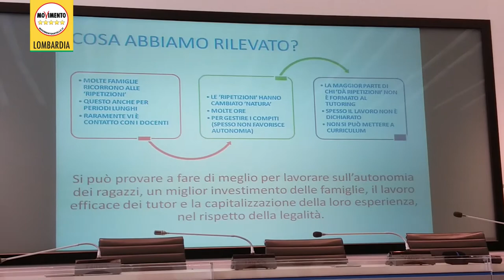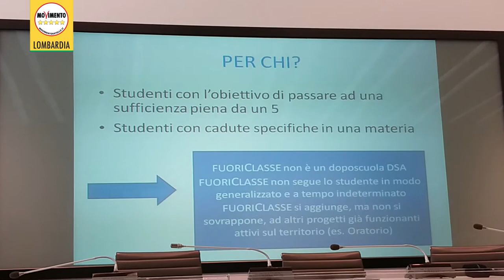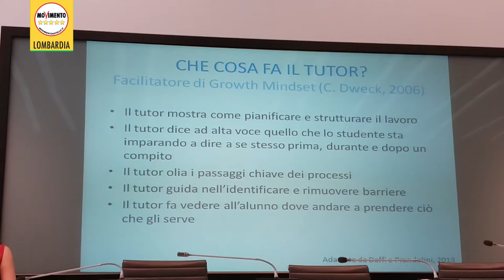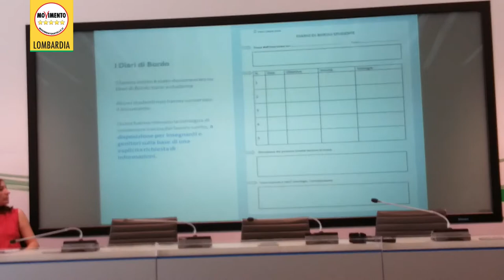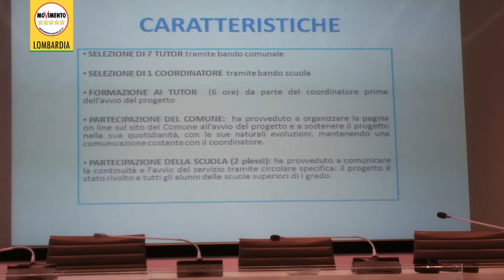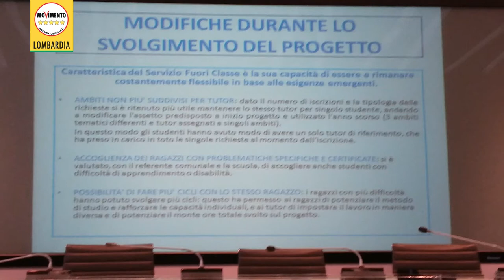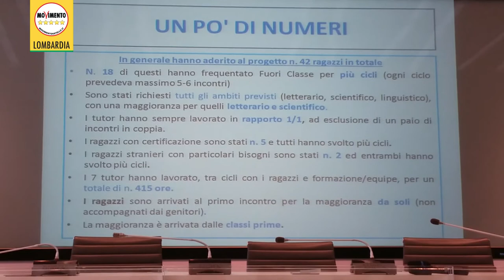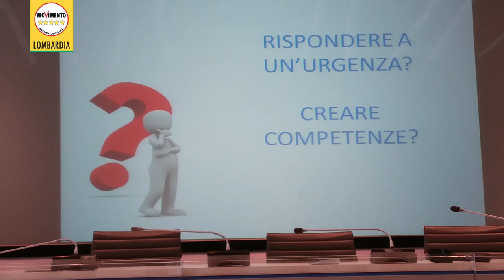Presentazione progetto Fuoriclasse - Convegno del 1 luglio 2017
Il progetto Fuoriclasse, proposto dal consigliere comunale del M5S Marco Cardillo per Cornaredo (Mi), dove il progetto è stato sperimentato per due anni.

L'iniziativa prevede la formazioni di ragazzi universitari per insegnargli a insegnare ai ragazzi delle scuole medie un metodo di studio. Non si tratta di ripetizioni né di far fare i compiti. Non diamo ai ragazzi il pesce ma la canna per pescare.

Guardate il video del convegno che abbiamo organizzato a luglio per capire meglio come funziona, e se volete avere più informazioni o siete interessati ad attivare questo progetto anche nei vostri comuni potete contattarci all'indirizzo